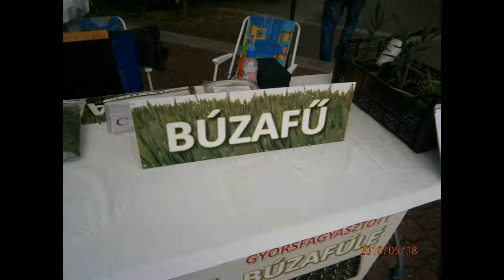Miskolci Termelői Nap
Ezúttal az Avasi Borangolás keretében rendezték meg a Miskolci Termelői Napot a Tudomány és Technika Háza előtti téren. A Csillagpont Rádió riportere a helyszínen két kiállítóval beszélgetett, mindkettőjük tevékenysége egészségünkre fókuszál. Elsőként Szép Józsefnét hallják, aki az életerő titkos italaként népszerűsíti a maga által készített búzafűlevet.
Kiss Ágnes bükkszentkereszti kozmetikus pedig a maga által készített gyógynövényalapú krémekkel kezeli vendégeit. Beszélgetőpartnerük Szász Anikó volt.